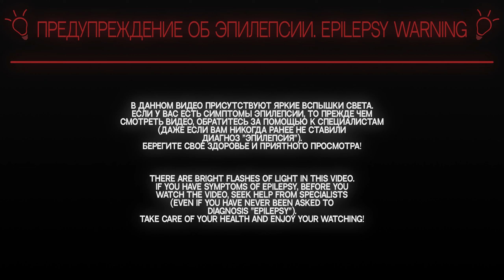РЕАЛИСТИЧНЫЙ MOST WANTED - BeamNG.drive #3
Нашел я карту NFS: Most Wanted для BeamNG.drive и что же из этого вышло узнаешь в ролике!

00:00 Нарезка
00:22 Коротко о ролике
01:30 1-я Ситуация
02:49 2-я Ситуация
03:49 3-я Ситуация
04:06 4-я Ситуация
09:27 5-я Ситуация
11:51 Нарезка №2
12:05 6-я Ситуация
15:31 7-я Ситуация
21:23 8-я Ситуация
28:09 Нарезка №3
28:26 Прощание